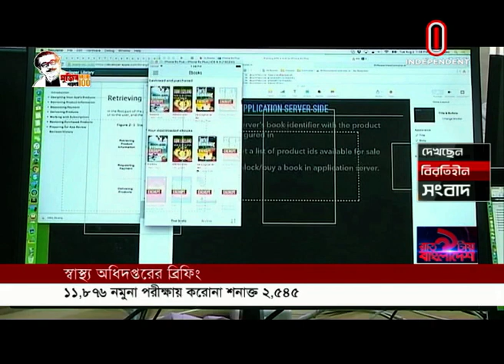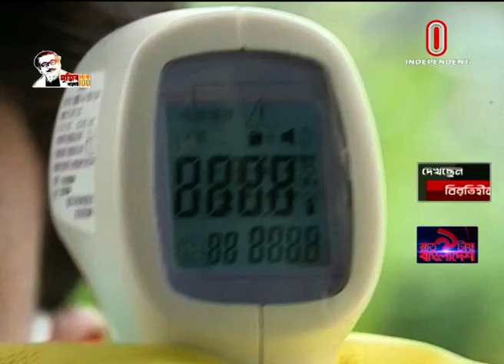News AT 09 PM || রাত ৯টায় বাংলাদেশ || 31 May, 2020